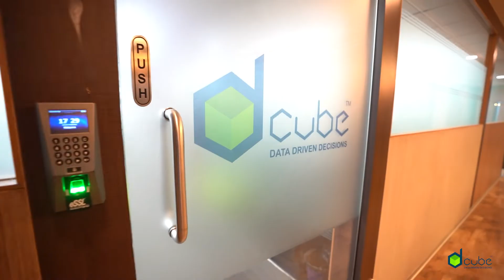D Cube Analytics | Employee Testimonial Video | Filmbaker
D Cube Analytics | Employee Testimonial Video |

Filmbaker is one of the best video production company in Bangalore and Delhi. It's a one-stop solution for all visual content needs.

Our expertise includes TVC, Digital Ads, 2D Animation videos, Motion Graphics videos, Corporate videos, Branding stories, Marketing videos, Demo videos, Testimonial videos, Event Coverage & Highlights, Explainer videos, Documentaries, Photography, Post-Production services, and a lot more.

We give heed to the needs and understand them to create creative solutions & personalized engagements with a perfect blend of storytelling and visual appeal.

Over the past four years, we have had the privilege to work with over 120 clients across the world including Google, Facebook, TKM, Kingfisher, Pantaloons, Cultfit. We deliver videos with high-quality visuals and compelling storytelling.